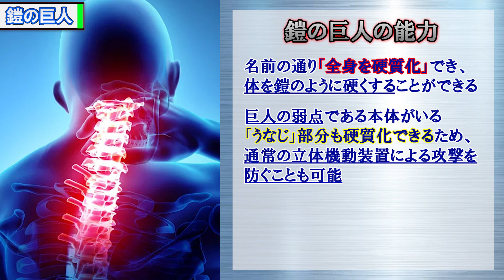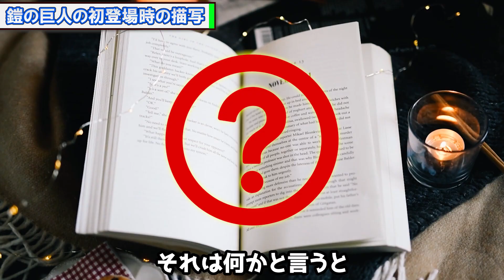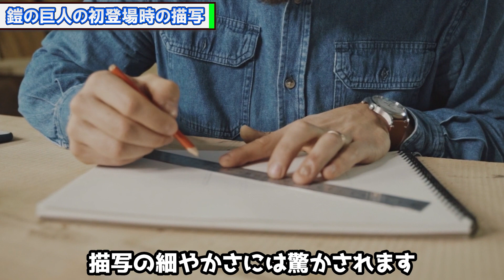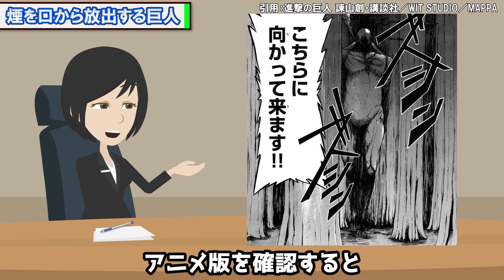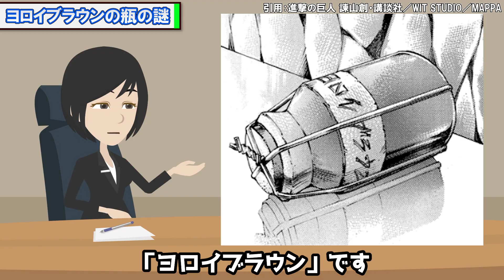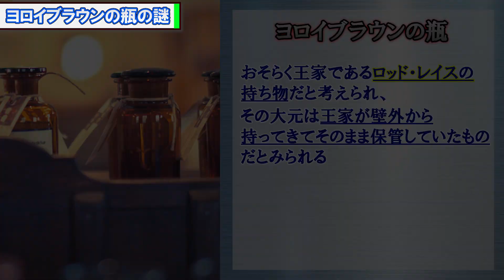【進撃の巨人】諌山先生による鎧の巨人の天才的な描写を徹底解説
今回は進撃の巨人に登場した鎧の巨人のとある描写の謎を解説します！
進撃の巨人の最終話139話までを踏まえて考察してますのでネタバレにご注意ください。

‹イラスト›
SHINちゃま様

※イラストの使用は許可を頂いております。

‹引用元›
©進撃の巨人 諫山創・講談社／WIT STUDIO／MAPPA

‹音楽/効果音›
DOVA-SYNDROME
甘茶の音楽工房
魔王魂